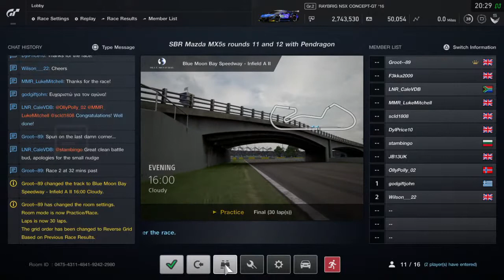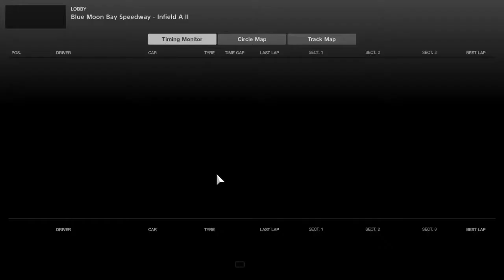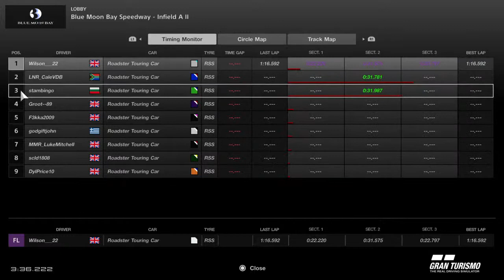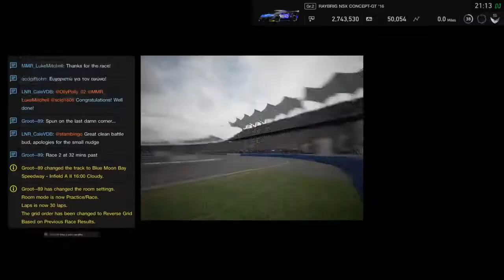SBR Mazda MX5 Round 11 & 12 with Pendragon Bodyworks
The place for action packed sim racing on PS4